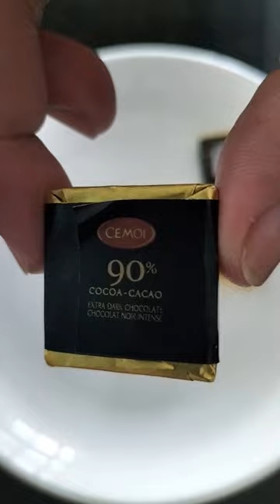MOST SATISFYING SOUNDS CEMOI CHOCOLATE DARK 90